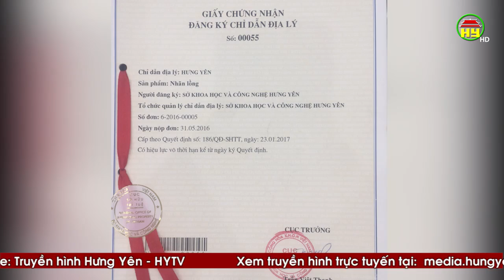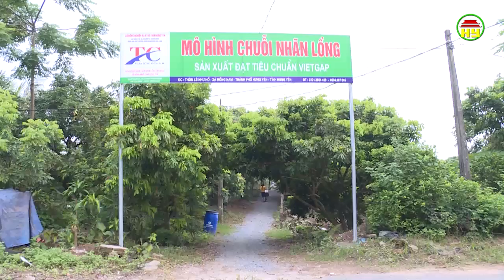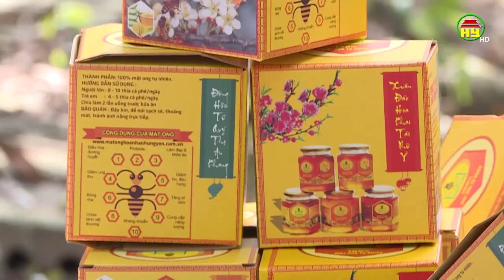Sở KHCN bảo vệ quyền sở hữu trí tuệ cho các sản phẩm chủ lực của tỉnh